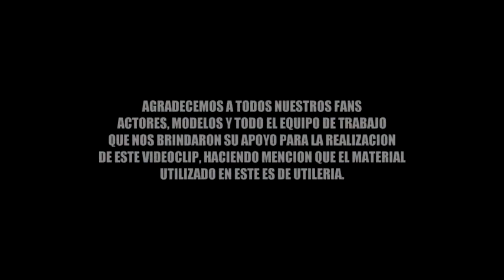Tercia De Ases (Video oficial) - Enigma Norteño